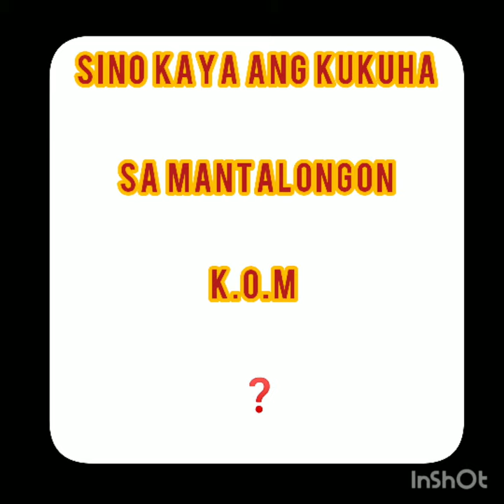bantayan at banatan sa ahon PAGNANAWON VS CARCUEVA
sino kaya sa dalawa ang kokoha ng king of the mountain.